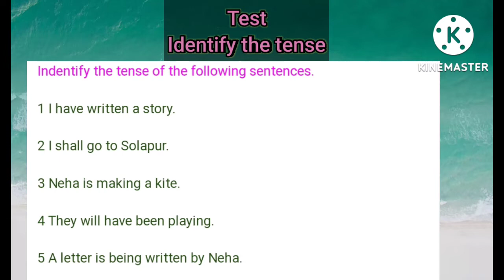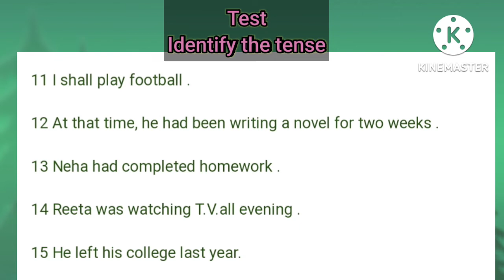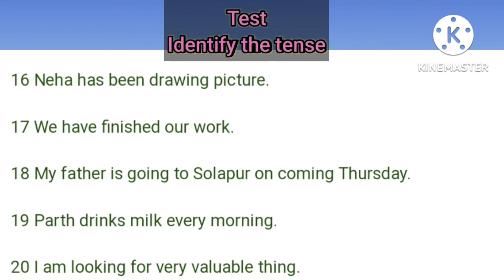Tense/ Test 2 - Identify the tense